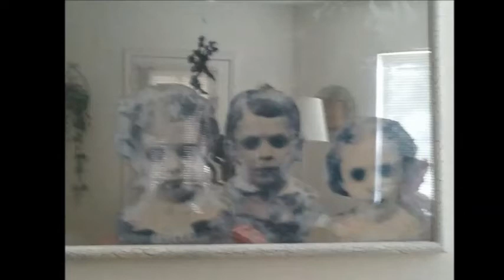Cryptid Spotlight: Black Eyed Children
The long awaited return of the Cryptid Spotlight is looking at the Black Eyed Children. If you ever wanted to know what these beings are about this is the video for you!